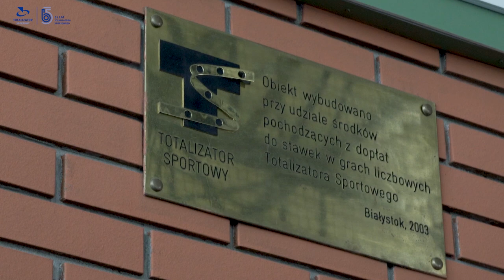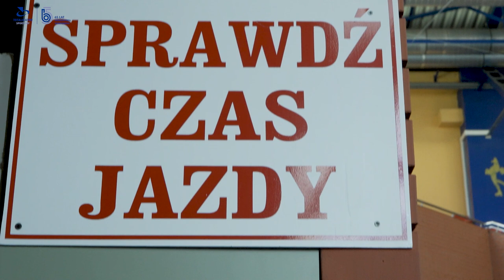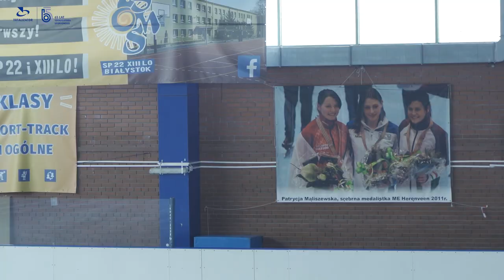Weszło Sport Tour - Patrycja Maliszewska / Odcinek 2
Cykl WeszłoSportTour​ realizowany wraz z Totalizatorem Sportowym z okazji Jubileuszu 65-lecia spółki przedstawia sylwetki sportowców i tajniki ich dyscyplin sportowych. Zabierzemy Was także w podróż po obiektach sportowych, które są dofinansowane m. in. przez TotalizatorSportowy​ ze środków przekazanych na Fundusz Rozwoju Kultury Fizycznej.